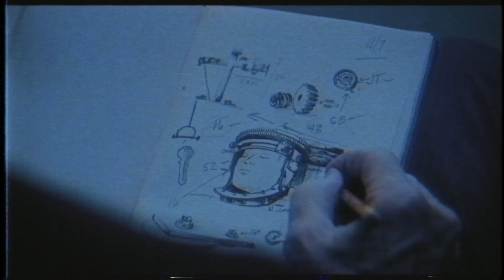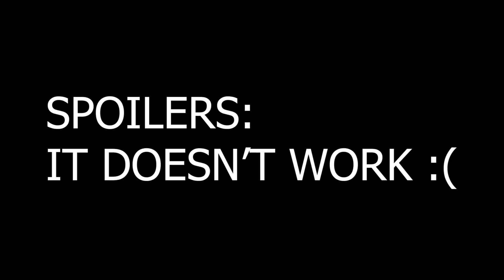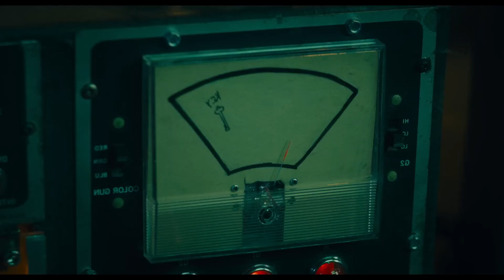SAW X Spoiler Review - Best Traps, Sequel Theories, Post Credit Scene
Saw X is filled with spoilers, so naturally we must discuss them.

The Brockopp Side - Live. Talk. Buy. Movies